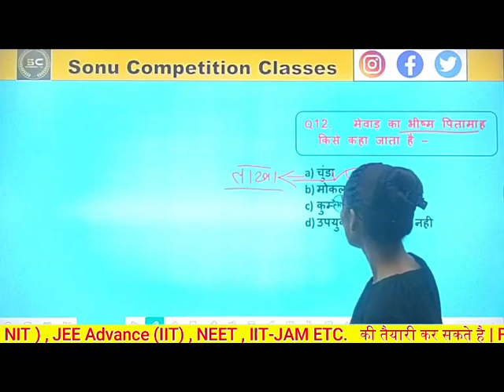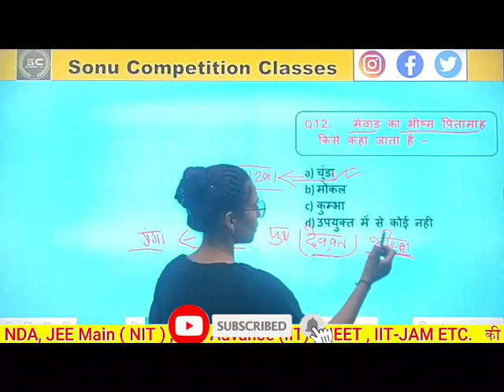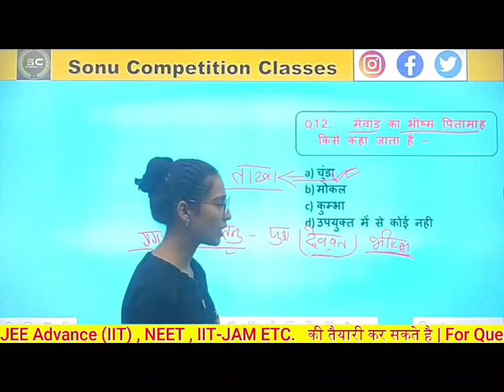मेवाड़ के भिस्म पितामह कोन कहलाते हे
rajsthan history,
history,rajsthan,
मेवाड़,
मेवाड़ का भीष्म पितामह,
चुडा,
सिसोदिया
मेवाड़ का इतिहास,
mewar history,
राणा लाखा,
राव चुडा,
हंसाबाई,
chunda,
mohan sodha,
rajsthan history
मोकल

🗣️ **Body:**
Join us as we cover essential questions such as:
1. **Who were the key figures of the Guhil Vansh?**

2. **What were the major achievements of the Guhil dynasty?**

3. **How did the Guhil Vansh influence the socio-political landscape of their time?**

4. **What are the myths and realities surrounding the Guhil Vansh?**

5. **How does the legacy of Guhil Vansh continue to resonate today?**

Guhil Vansh,
Important Questions,